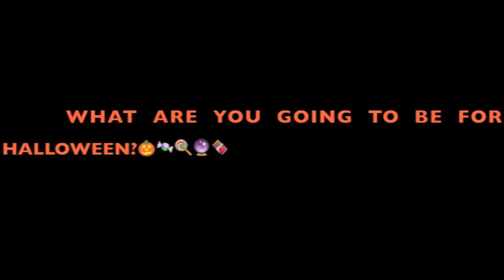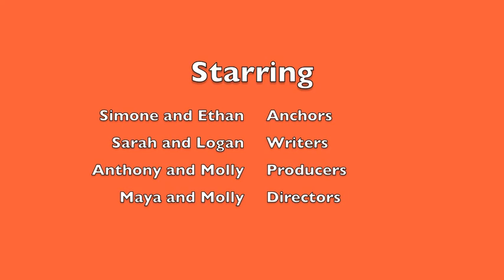10 31 16